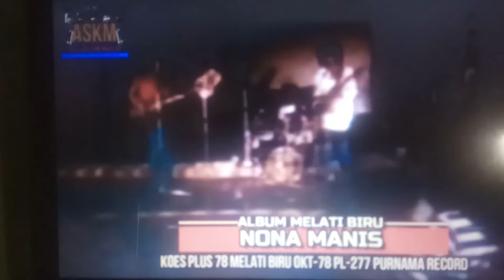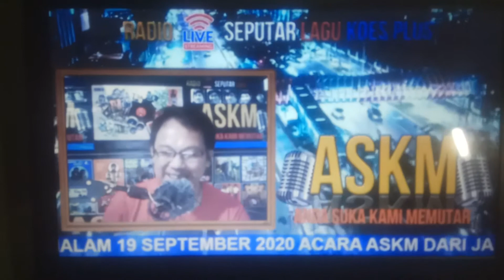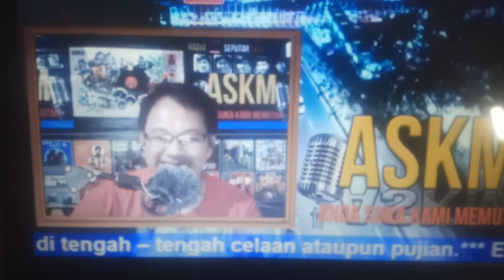Mengapa bersama BPLUS live straiming di Radio ASKM Jakarta